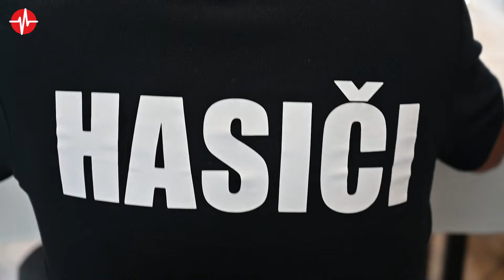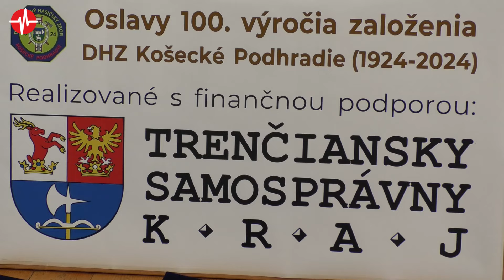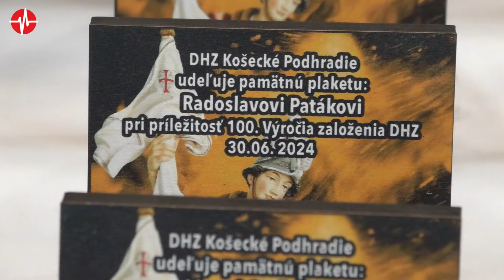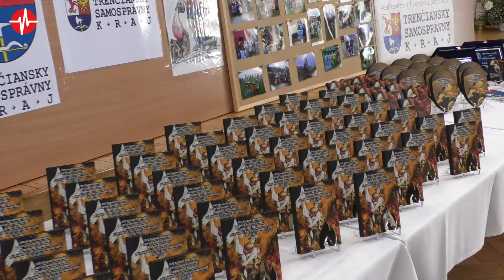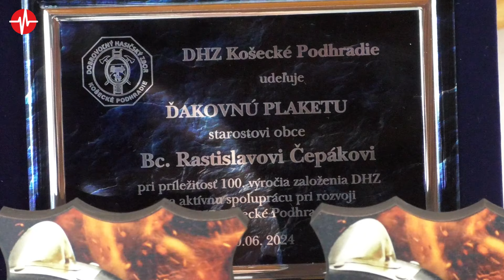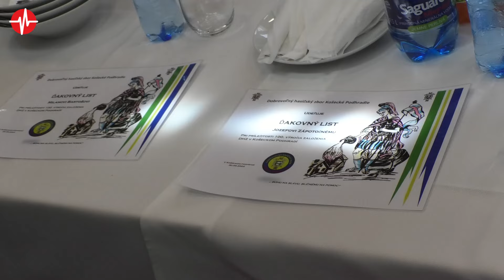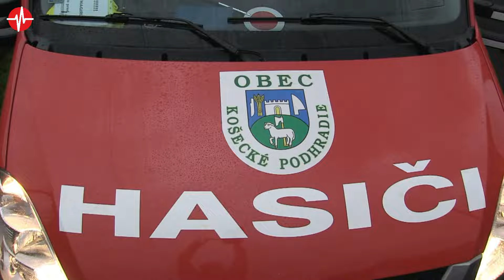V Košeckom Podhradí si pripomenuli storočnicu dobrovoľného hasičstva 30.6.2024